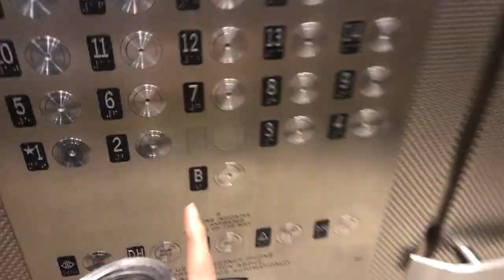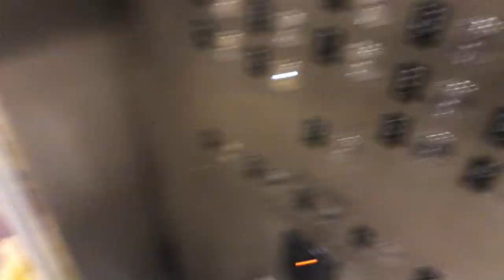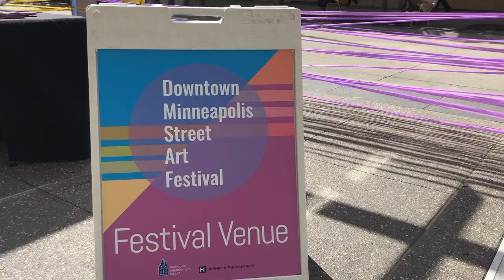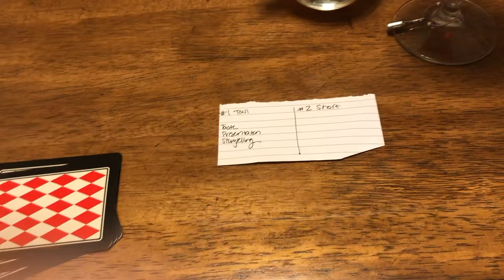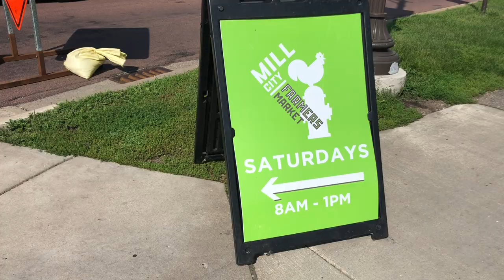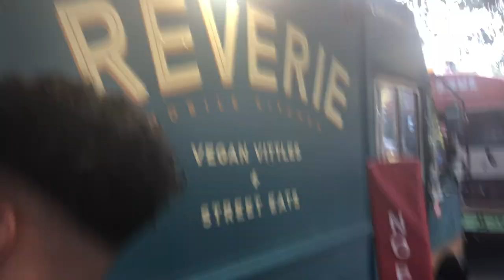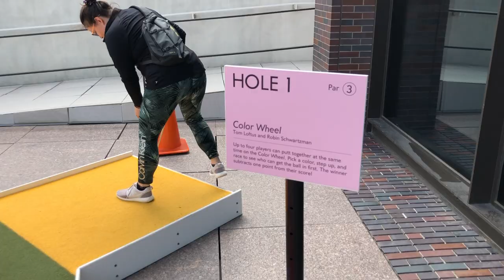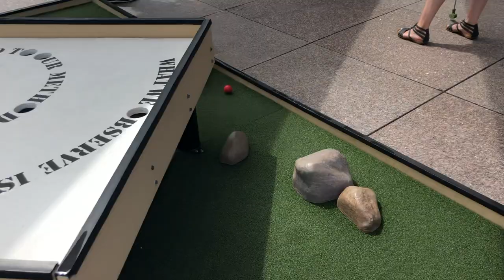WEEKEND VLOG #6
Another summer weekend in the books here in Minneapolis!

Sidewalk art festival, drinking tasting, food trucks, and mini golf all in a single weekend? ABSOLUTELY!